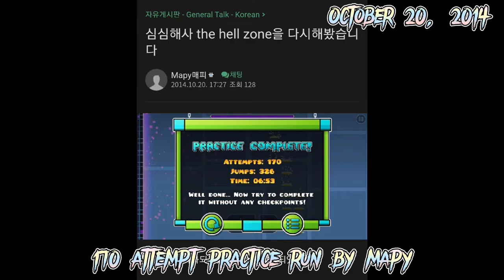World Record Progression - The Hell zone by Sohn0924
repost due to it being historically significant.